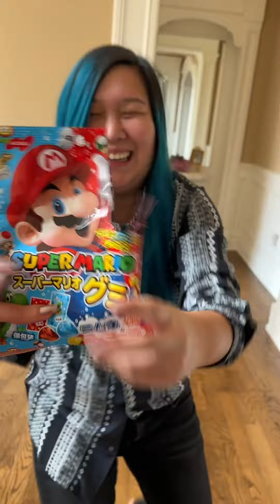She kept pranking me all day 😱🥺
► Snap: kiddbeatz